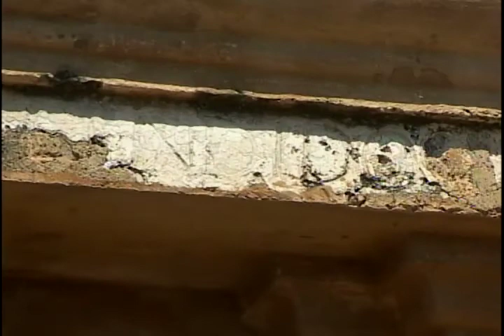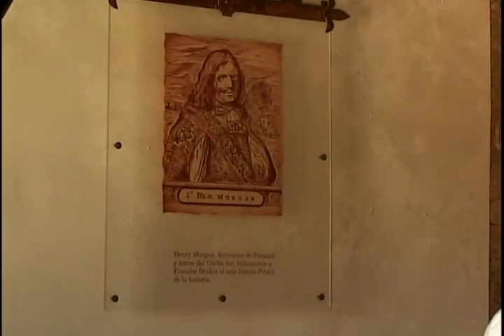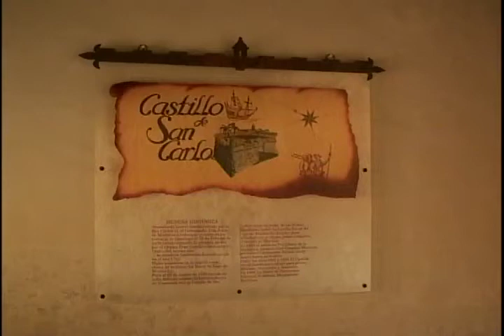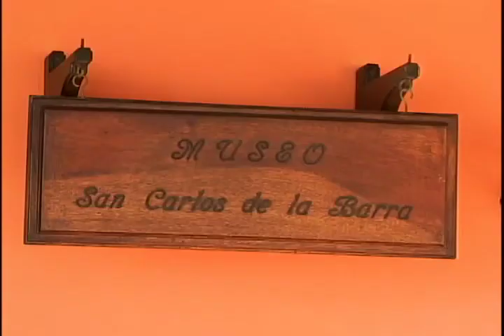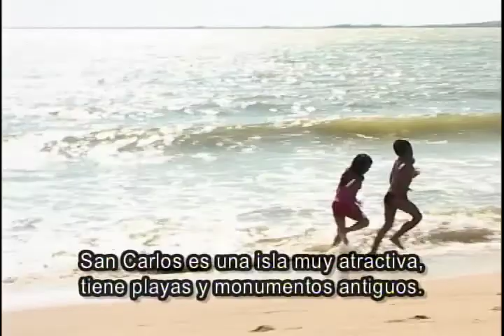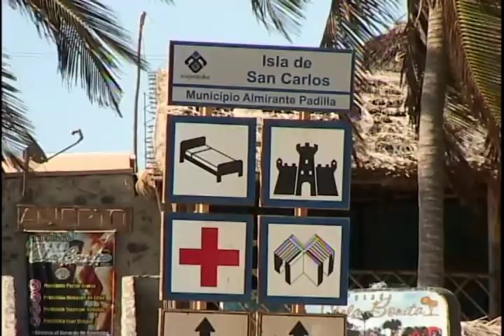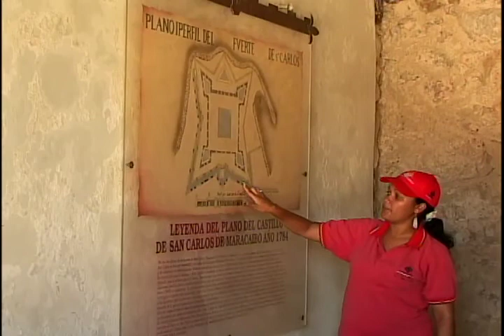NC PENÍNSULA DE SAN CARLOS. Zulia. El castillo, burros, chivos, manglares. Lago de Maracaibo.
Serie: Natura Cultura. Episodio: Península de San Carlos. Documentales etnográficos para TV. T1-E9.

En la península de San Carlos, en el municipio Almirante Padilla del estado Zulia, es común que los niños y adultos cuenten la historia del Castillo de San Carlos de la Barra. Pero más allá de este gran atractivo turístico, la isla también es campo con sus corrales de chivos, burros domesticados para aligerar la faena rural, y gente a la que le duele y le preocupa profundamente el futuro de los manglares.

Momentos de Natura Cultura: San Carlos

00:00 Cartel informativo

00:05 Presentación de la serie

00:40 Ubicación geográfica de San Carlos

05:49 De la historia

11:14 De la playa

15:46 Del castillo

22:25 De los burros

27:34 Del monte

33:33 Del mangle

39:38 De la fe

43:50 Créditos finales

Natura Cultura es una serie de 13 documentales para televisión, con una duración de 45 minutos cada uno, sobre la cotidianidad en torno al patrimonio natural y cultural de comunidades indígenas y campesinas venezolanas.

La diversidad cultural venezolana, en armonía con la naturaleza. Trece lugares auténticos de Los Llanos, Oriente, Occidente, Guayana y Los Andes. Valiosos testimonios, lo espontáneo de la cotidianidad y la frescura de los paisajes más variados.

Capítulos de la serie

1. El Tokuko (Zulia)

8. Lagunillas y Horcaz (Mérida)

Créditos

Guión, Dirección, Edición y Cámara
CARLOS GÓMEZ DE LA ESPRIELLA

Producción
MARLEN LEAL

Sonido Directo
JHONNATAN FREITES

ERNESTO LINDENAU

Post-Producción
PALAMBRA PRODUCCIONES C.A.